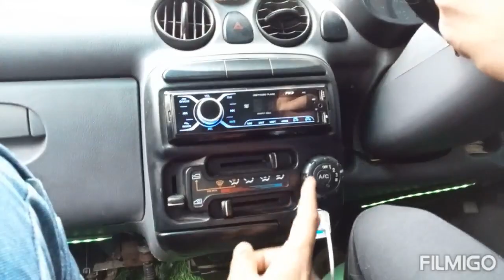कर चलने में बहुत लगता था डर और अब तीसरे दिन में काफी सुधार हुआ है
girlcardriving ##gomtinagarlucknow videoshow कर चलने में लगता था बहुत डर लेकिन तीन दिनों की प्रैक्टिस के बुरे काफी सुधार हुआ है और बहुत ही अच्छा आज का मेरा कॉन्फिडेंस रहा है सीखने का